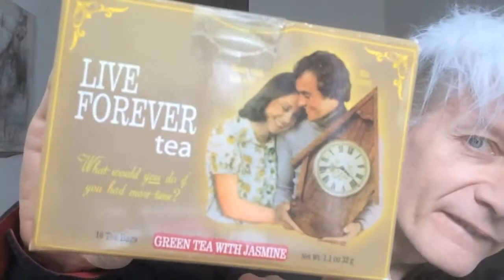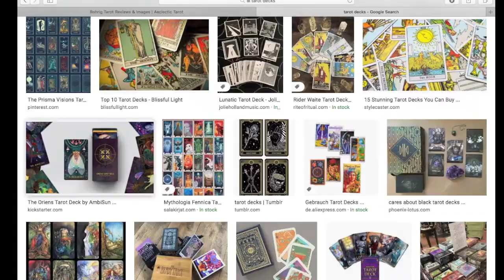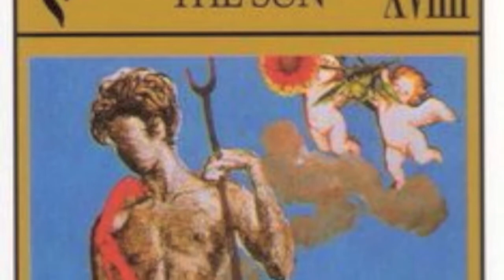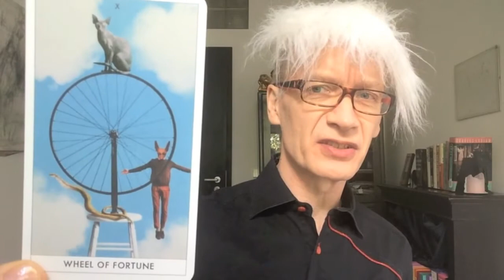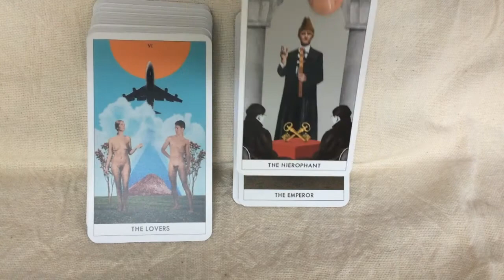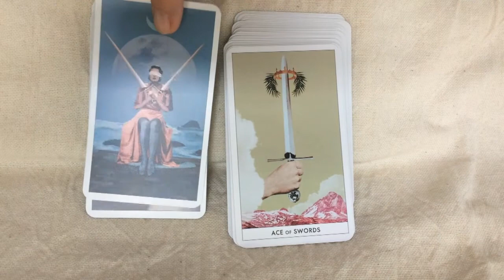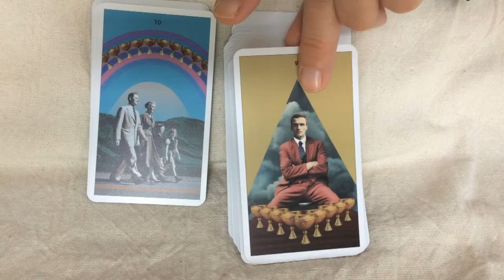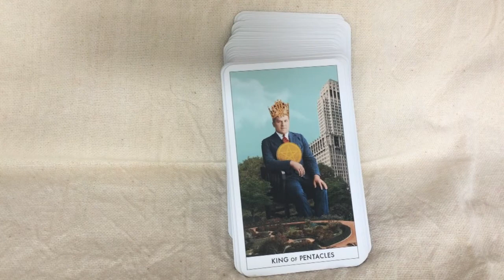The Hidden Message Tarot by Julien Pacaud - review and flip-through. With Robert Farrah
In this episode of Tea and Tarot I review a wonderful new deck by a French artist called Julien Pacaud. It's a stylish and surrealistic take on the Waite-Smith. I bought the deck directly from the artist - his website is

This is a fairly short and sweet episode because it's my birthday this week and I'm feeling lazy! But I'll be back in two weeks' time with my reading for the month ahead - September 2020. And as usual I'll be sharing tips and thoughts about the cards and how to read them.

ps: 18 months later:
This is one of my most-watched videos and I'm delighted about that! This is such a cool deck.